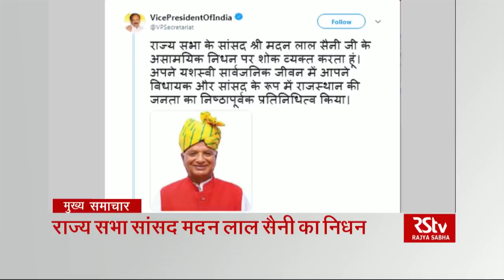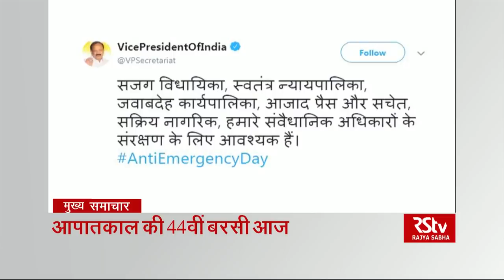Top Headlines (Hindi - 9 am)